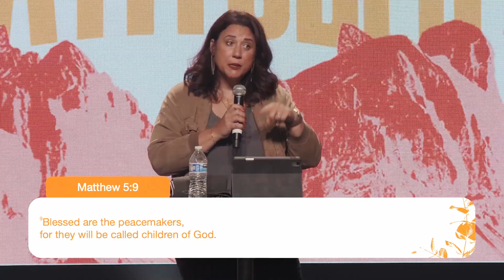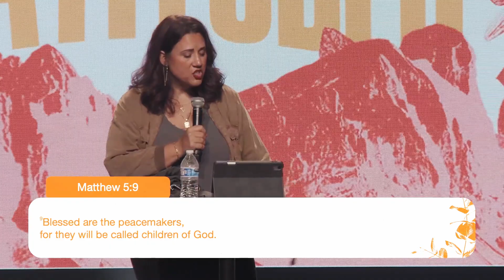The Beatitudes | Blessed are the Peacemakers